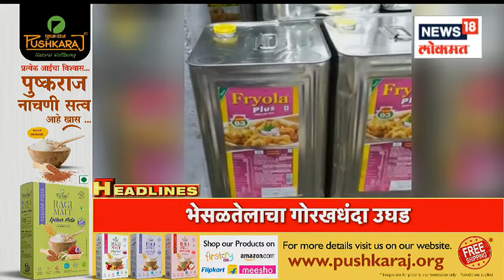Marathi News Headlines | 11 AM News Today | Latest Maharashtra News | News18 Lokmat | Aug 31, 2022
After two years of restricted celebration, preparations are in full swing for the ten-day long auspicious Ganesha festival. This festival is celebrated with huge pomp and show by the people across India.
आज गणेश चतुर्थी.  गणपती बाप्पा मोरया, मंगलमूर्ती मोरया' या जयघोषात आज घराघरामध्ये गणरायाची प्रतिष्ठापना करण्यात येत आहे. आजपासून महाराष्ट्राच्या महाउत्सवाची म्हणजेच गणेशोत्सवाची सुरूवात होत आहे.

n18oc_news